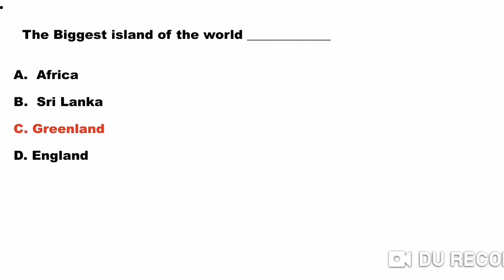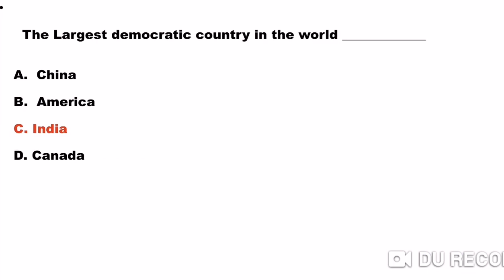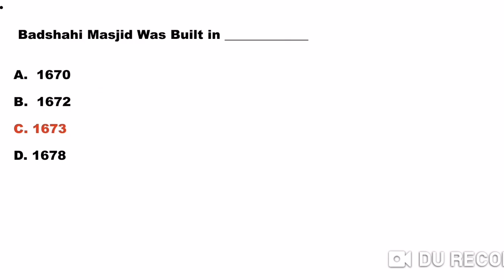Most Important General Knowledge Questions for All Exam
Most Repeating General Knowledge Questions in All Exams.
Most important general knowledge questions for all exams.
Most important general knowledge question for FPSC, PPSC, CSS, CTS, NTS, PTS exams.